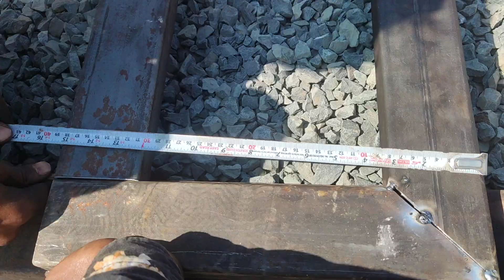Roof Shed Design for TMT BAR shop | roof trusses making ideas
this shed for TMT Bar shop
70'×80' signal said slope

5"×5" pillers

80×40 tarrace

60×40  parnilss

jsw sheet 4.5 mm

cerchas metalicas para techos

industrial shed construction

roofing sheet

roofing sheet shed work

selling designs

shed design ideas